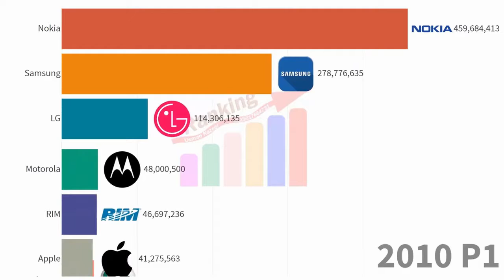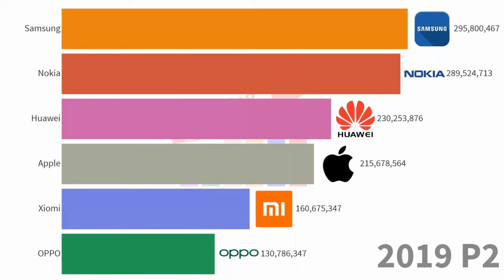Top Mobile Phone Brands in chart race